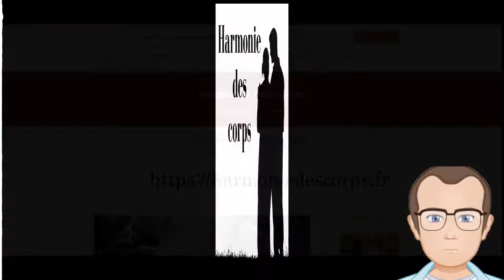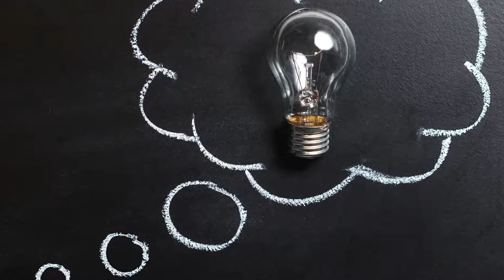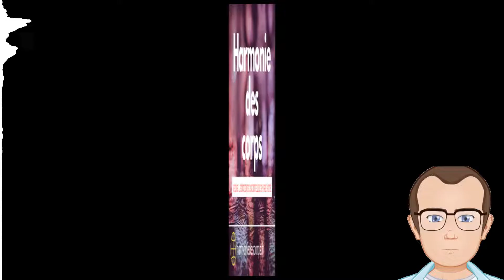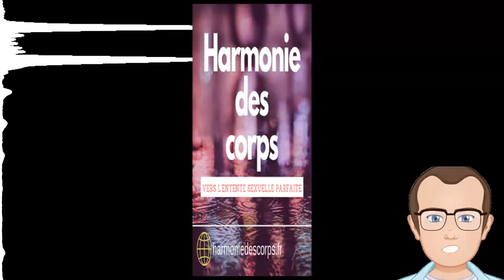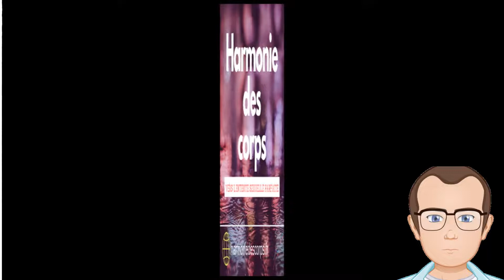La masturbation mutuelle - Partie 1 - Une stimulation croisée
La masturbation mutuelle au sein du couple et en couple est une pratique très intéressante pour le plaisir qu'elle peut procurer. Dans cet article, j'évoque la stimulation croisée.

📩Pour t'inscrire à la newsletter et recevoir des compléments aux articles pour faire parti du cercle privé des curieux épanouis, c'est

Tu trouveras ici les meilleurs conseils pour faire durer l'harmonie de votre couple, en ayant une sexualité épanouie.